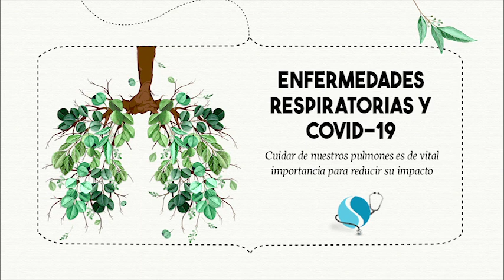5. Enfermedades Respiratorias y Covid-19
Cuidar de nuestros pulmones es de vital importancia para reducir el impacto del

Te has preguntado:
¿Cómo opera el covid-19 en nuestros pulmones y por qué podría afectarlos tanto?
¿En qué se parece un árbol y nuestro sistema respiratorio?
¿Por qué es tan importante conocer la función de los alvéolos?
¿Cuales son los diferentes tipos de tos y por qué es importante curarla y no quitarla?
¿Es lo mismo ser fumador o exfumador en esta pandemia?

En nuestra conversación de hoy te resolvemos estás y otras dudas y te damos algunas recomendaciones para prevenir infecciones respiratorias, incluyendo el coronavirus.